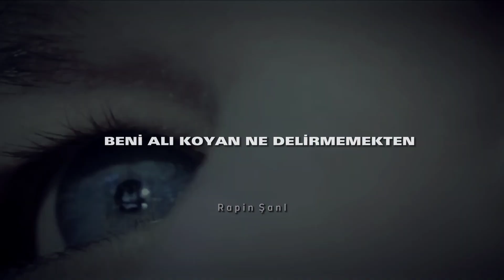Şanışer - Kaderim Ağlar Yeniden Ölmeye (Bilinmeyen Şarkısı) Lyrics